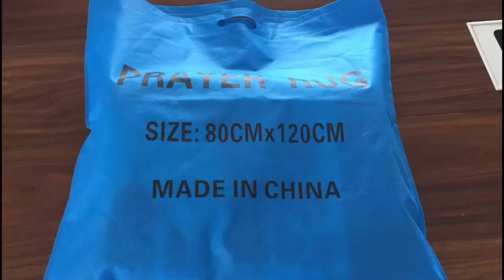Mosque luxury sponge padded prayer mats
The surface of the islamic mat is super soft 100% Polyester high quality material, and the surface is substantial , the texture is smooth and beautiful.It makes people feel good.

Prayer mat exquisite workmanship, the surface super soft and comfortable, edge sewing nice, spikes neat and beautiful.Can be easily to clean and can be used many times.

We supply the embossed prayer mat for the retailers and also wholesalers, if your quantity is large, please kindly order online, if your quantity is small, please kindly contact us for designs in stock or in production, then the MOQ will be smaller.

Tianjin Jiachuan carpets Co.,Ltd. was established in 2012, located in the coastal city-Tianjin, the third biggest city in China, very important industrial city and sea port city in North China. We are the only supplier of Chenille carpet in Tianjin .We have become the most complete and most professional supplier of Chenille carpets in China market and oversea market. Our factory covers an area of 10 acres of land. We have a professional sale team to promote the sales and provide a better service for you. We are specialize in Microfiber Chenille series, Silk series , 3D shaggy polyester series ,Mink Series ,Natural Cowhide rug, Faux fur series,Muslim Prayer mat, Flannel embossed carpet, Printing Carpet and so on. Our carpets have excellent quality and favorable price and welcome by many customers all over the world. The products are mainly export to Southeast Asia, America, Africa, European ,Middle east and other countries and regions,enjoying good comments among customers at home and abroad. To catch up with the trend of the times, we pay attention to new products research and development, we also have the most advanced technical equipment.
We are pursuing the high quality high service and competitive price for our customers all over the world. The “win-win” trade relationship is our attitude. With many years of experience in the industry, we focus on B2B as well as B2C business and operate exclusively through online and direct sales channels.
We boast our rich resources and excellent designers. We will do our best to meet your requirements and ensure you of satisfaction!